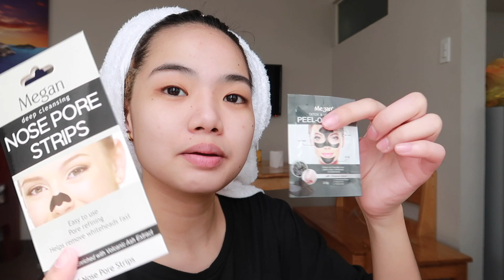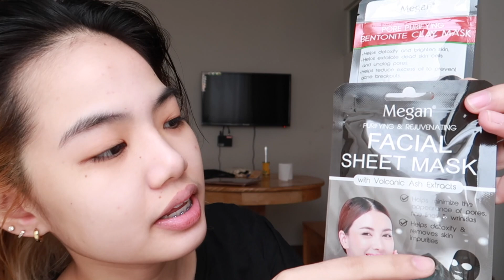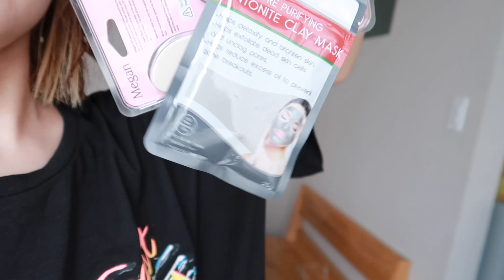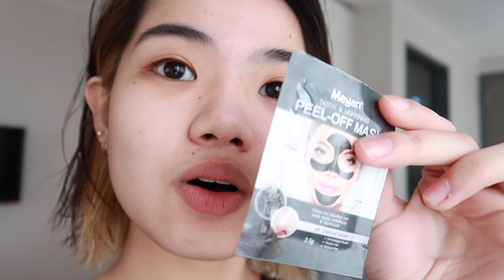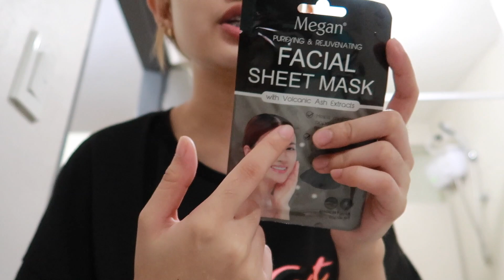self care day on quarantine! *relaxing and pampering routine*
hey bishes! i hope u enjoyed my video.💫

products mentioned:
(available on watsons stores)
harcee ascorbic acid vitamins

❓faqs
camera: canon g7x mark ii
editor: final cut pro
age: 20 yrs old